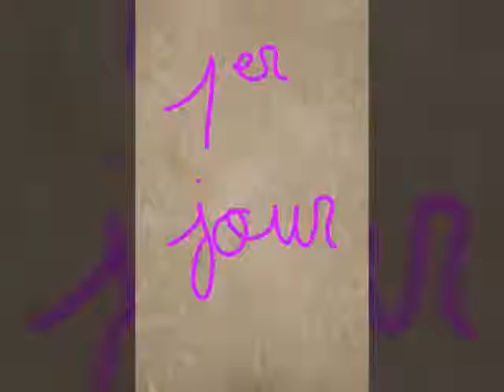Le bb chihuahua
Vous vous rappeller du bb chihuahua c'est lui mais maintenant il est plus grand que sa